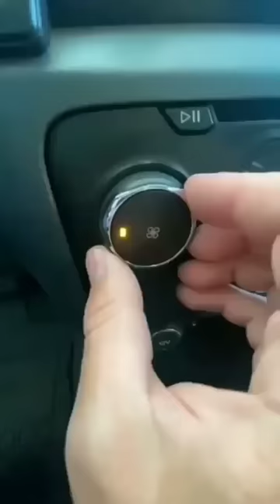car fan speed